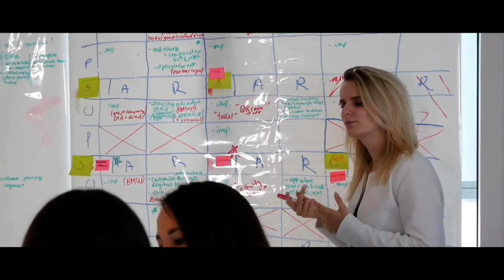Interview Question for Salesforce Success Engineer role 2+YOE Technical round Interview question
In this video, I am discussing interview questions which were asked by Salesforce for Success Engineer role, here are the questions -
What is Null Pointer Exception ?
What are the different types of Collection Variables used in Salesforce ?
What is the difference between Synchronous and Asynchronous Transactions  ? When shall we use it ?
 Write the syntax of Batch Apex .
Different types of Intrefaces available in Apex
SOQL Query for fetching the related contacts and Cases from the Accounts
Trigger to update half of the records in Account by the status to Activated
Trigger to insert a Contact with Account name in it
Lifecycle hooks
why we need rendered callback
Lightning Data Services (when to use)